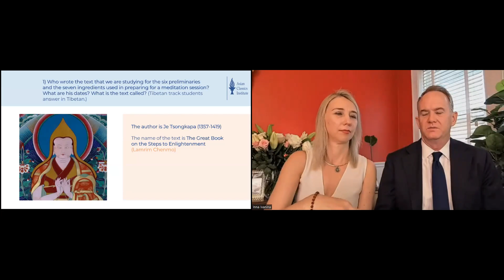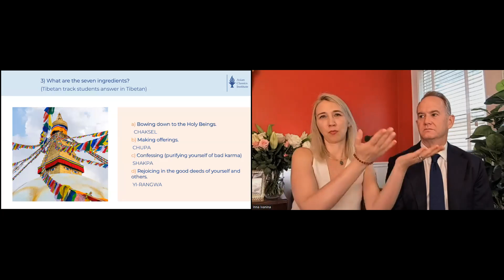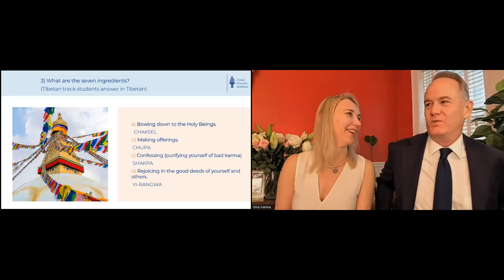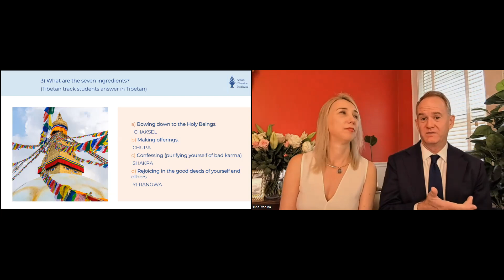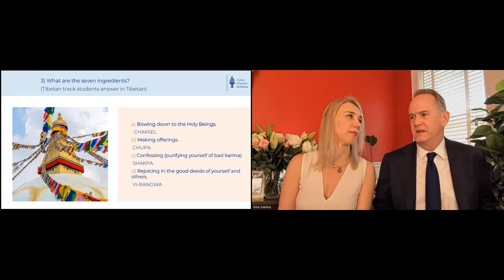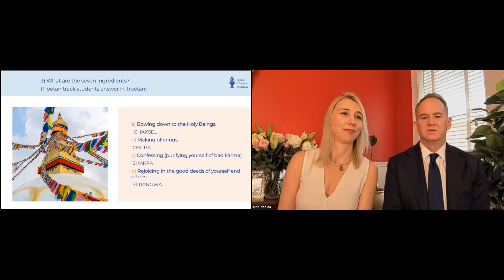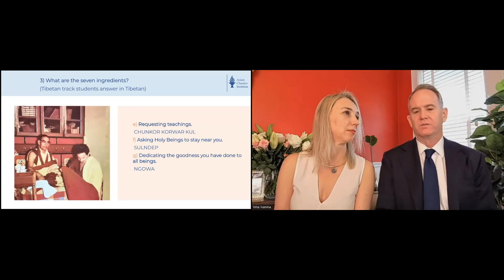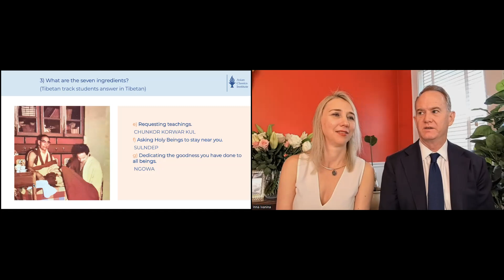POL ACI 3 Class 2 with Inna and Bill June 7, 2024